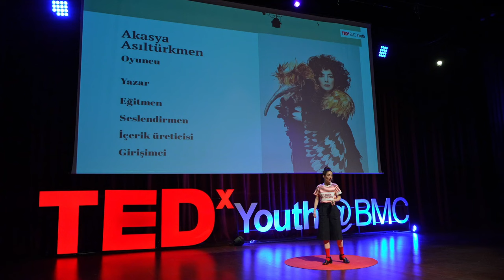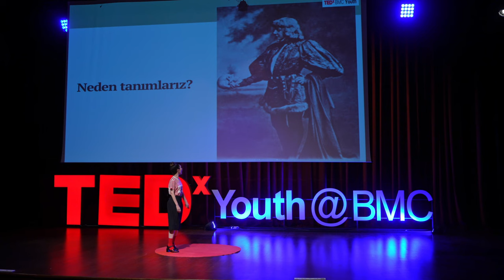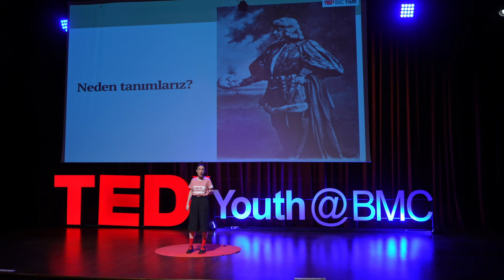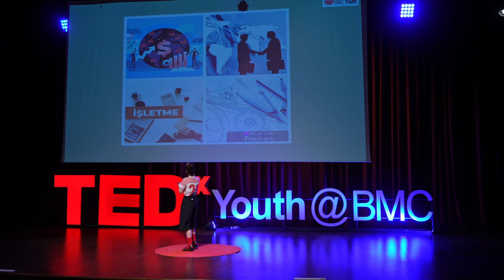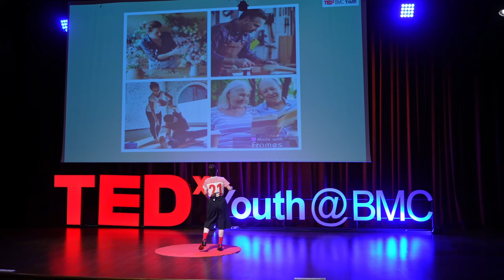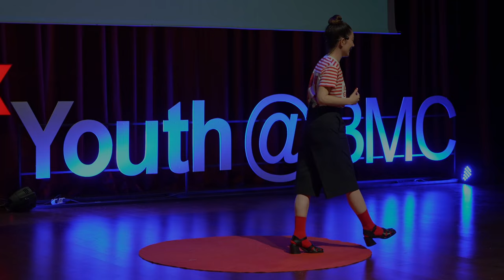Etiketlerden Özgürleşmek | Akasya Asıltürkmen | TEDxYouth@BMC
Actress Akasya Asılturkmen, one of Turkey's most successful actors in both theater, television and cinema, examines with examples the ways of liberation from the labels people have and the stereotypes they are exposed to. She discusses in her speech by working with awareness that not being stuck in our identities is one of the steps of liberating life. Akasya Asilturkmen (14 April 1977, Istanbul) is a Turkish actress. She started acting at a young age by attending the course opened by Ali Poyrazoğlu Theatre. In the same period, she acted in the movie Istanbul Under My Wings and this was her first step towards being a professional. Later, she graduated from Mimar Sinan University State Conservatory Theater Department. She worked in theaters such as Semaver Kumpanya and Istanbul State Theatre. She still does many television, dubbing, cinema and theater works. This talk was given at a TEDx event using the TED conference format but independently organized by a local community.